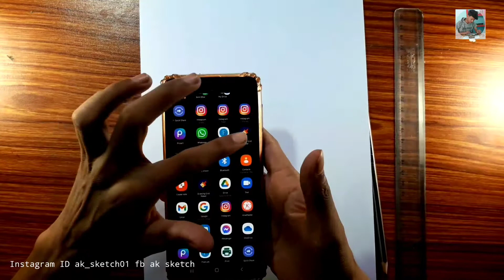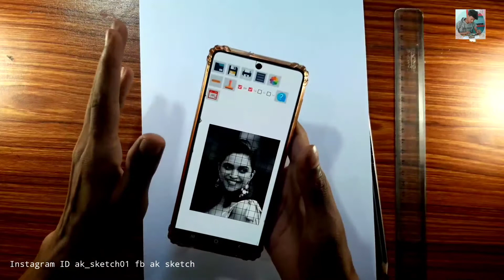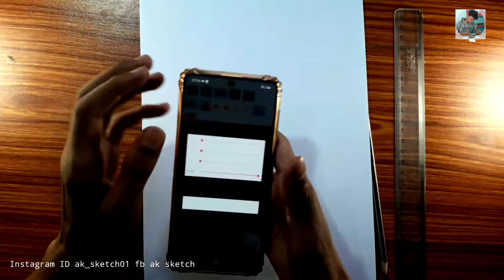Drawing of Deepika padukone drawing_competition😍 /outline tutorial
Sakura mechanical pencils 0.3MM
Artline pencils
Steadler pencils
Tombow Mono zero eareser
Ivory sheets
Brustro kneadable eareser
paper stump
Camline charcoal pack
Doms colour pencils
Apsara colour pencils

Electronic tools
Mic

                                   thanks 😊

cover the video

outline tutorial
grind method
how to draw outline  with grid method
how to draw parfect outline tutorial
outline drawing
outline video
how to draw  outline
nora fatehi drawing outline
how to draw virat kohli  outline
how to draw  outline  easy
esy outline
how to draw outline using mobile phone
how to draw  outline   with mobile
ouline in colour
outline
outline tutorial
 how to draw outline face
how to draw outline of sketch

how to draw  outline for beginners
how to draw easy outline
how to draw face outline
how to draw outline  step by step
how to draw perfectly outline
how to draw practice outline
how to draw freehand practice
how to draw outline tips
how to draw outline trick
how to draw outline  from Mobile
how to draw  outline  with  grid
how to draw  outline from    techniques
how to draw  curect outline
how to draw accurate outline
how to draw eye nose mouth outline
how to draw basic outline
freehand virat kohli drawing
freehand practice
freehand practice of virat kohli outline
virat kohli sketch outline